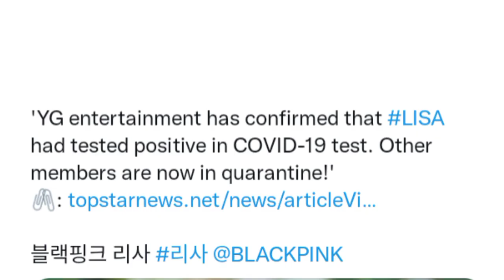LISA is COVID-19 Positive!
My goodness, keep safe unni, we hope everything will be ok
FIGHTING!🥺💖